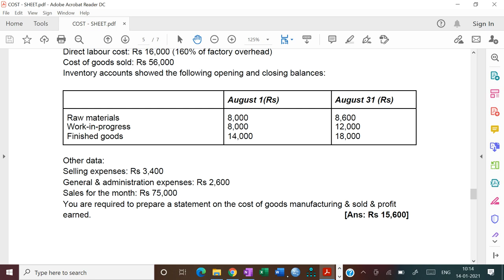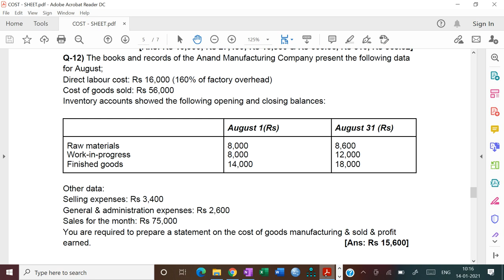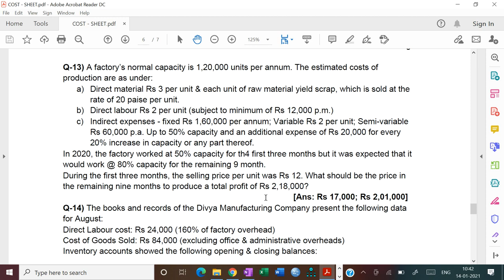Cost Sheet 3 || B.Com (H)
Important Topics in detail